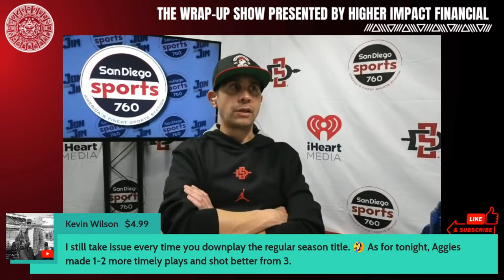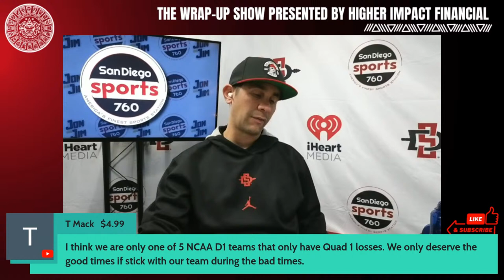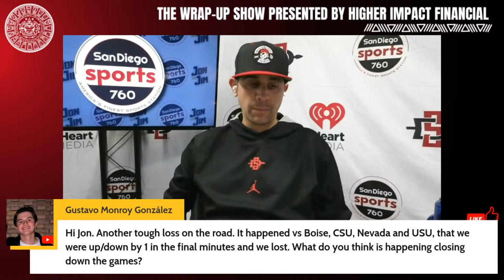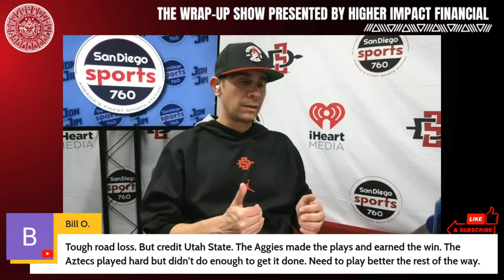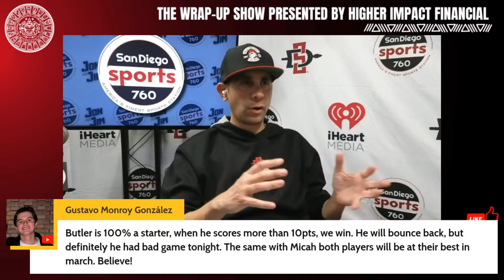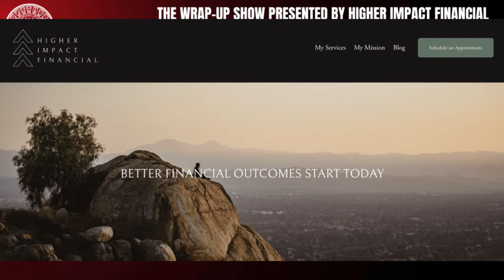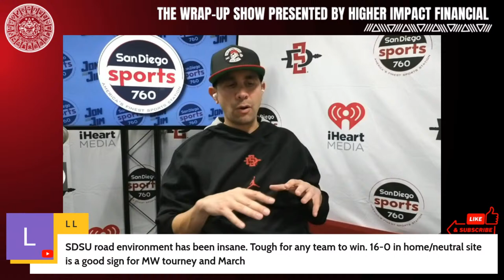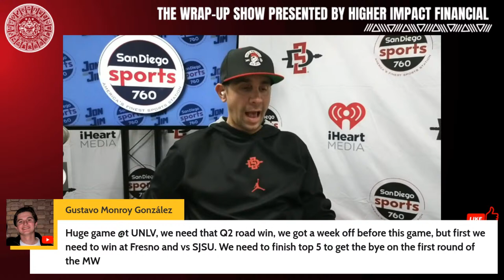Aztecs vs. Aggies Postgame Wrap-Up Show: Utah St. 68 SDSU 63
SDSU's second half rally fell short in a first place battle in Logan, Utah. Jaedon LeDee scored 23 poitns in the loss for the Aztecs.

The Wrap-Up Show is presented by Eric Lanier at Higher Impact Financial. Ready to get better results with your wealth? Then you've got to set up a 15-minute call with Eric.

✉️ Want to partner with the Aztecs Wrap-Up Show? I'd love to hear from you!